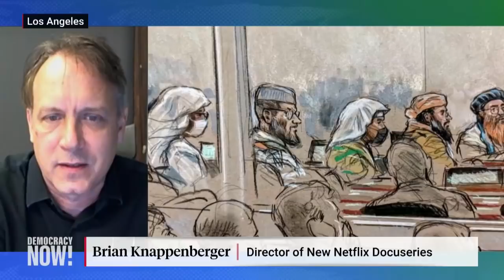“Turning Point”: Legacy of the U.S. Response to 9/11 Is Terror, Domestic Surveillance & Drones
As this week marks the 20th anniversary of the 9/11 attacks on the World Trade Center in New York City and the Pentagon in Washington, D.C., we look at a new five-part documentary series on Netflix about the attacks and the response from the United States, both at home and abroad. “Turning Point: 9/11 and the War on Terror” features a wide range of interviews with survivors of the attacks, U.S. officials, former CIA members and veterans, as well as soldiers in the Afghanistan National Army, Taliban commanders, and Afghan officials, warlords and civilians. “What we really wanted to do was tell the story not just of what happened that day, but how we got there and where our response to those attacks took us as a country,” says director Brian Knappenberger. We also speak with co-executive producer Mohammed Ali Naqvi, an award-winning Pakistani filmmaker, who says the film was an attempt to go “beyond the binary narrative of good versus evil.”